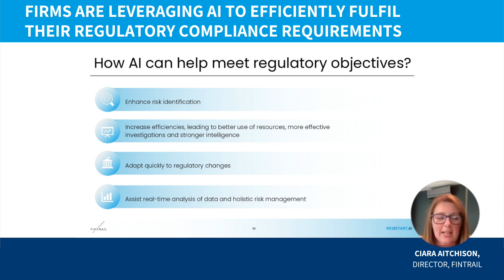How Can AI Help Organizations Fulfill Regulatory Compliance Requirements?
Tune in as Ciara Aitchison, Director of Insights at FINTRAIL, explains how today's firms are leveraging AI to efficiently fulfill their regulatory compliance requirements.